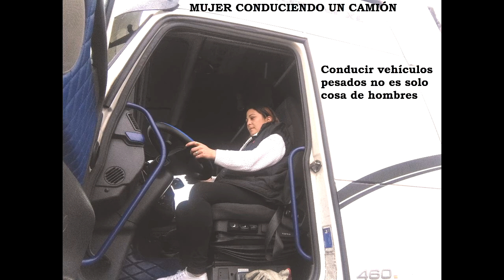"MUJERES REBELDES" 8M 2018. Ceip Félix Rodríguez de la Fuente. Los Llanos de Vícar.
Esta ha sido nuestra aportación al Certamen fotográfico "MUJERES REBELDES" con motivo de la conmemoración del Día Internacional de la Mujer el 8 de marzo en la actividad intercentros con la colaboración del Ayuntamiento de Vícar. Más información en el Blog: